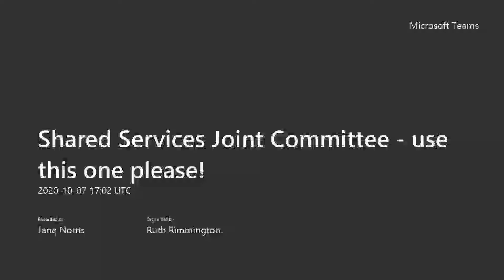Shared Services Joint Committee 071020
A recording of the Shared Services Joint Committee held on 7 October 2020